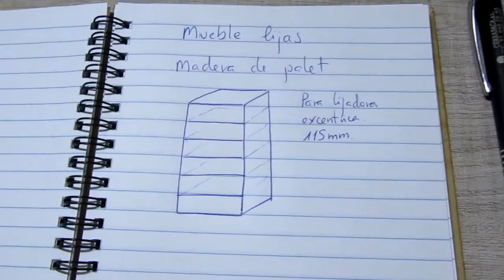Crear un ORGANIZADOR de LIJAS /// Usando PALETS muy ESTROPEADOS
Para este vído vamos a usar palets que están muy estropeados, de esta manera demostraremos que a no ser que la madera este atacada por un bicho es muy aprovechable.

Materiales :

Madera de palet
Cola de carpintero
Aceite de teka
Tirafondos
Clavos
Lija

Herramientas :

Sierra
Taladro
Sargentos
Lijadora
Broca para madera
Destornillador
Martillo
Brocha

Enlaces a las herramientas y accesorios que uso :

Sierra sable de Einhell
Kit de pulido de Wolfcraft
Lijadora Einhell
Multiherramienta Bohell
Atornillador Bohell
Taladro atornillador Bohell
Maletín herramientas Bohell
Accesorios para multiherramienta Wolfcraft
Amoladora Makita
Multiherramienta Wolfcraft
Lijadora excéntrica Teccpo
Banco de trabajo Wolfcraft
Escuadra Wolfcraft
Falsa escuadra Wolfcraft
Pistola silicona caliente
Mototool Silverline
Sierra japonesa de Wolfcraft
Caja ingletadora de Wolfcraft
Sargento de Wolfcraft
Sargento para esquinas de Wolfcraft
Escuadra 3D de Wolfcraft
Sierra circular a bateria de Einhell
Mini sierra circular de FERM
Broca con avellanador de Wolfcraft
Broca escalonada de Wolfcraft
Pinzas de sujeción de Wolfcraft
Brocas para madera de Wolfcraft
Brocas para pared wolfcraft
Grapadora eléctrica Silverline
Multímetro Digital Tester
Soporte para taladro Wolfcraft
Taladro percutor de Bohell
Sierra de calar TACKLIFE
Foco 30w TACKLIFE